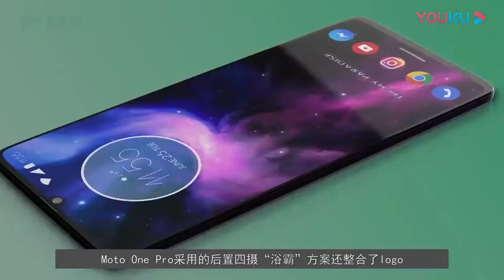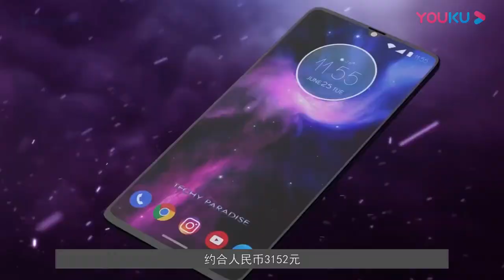Moto One Pro曝光，浴霸四摄新机